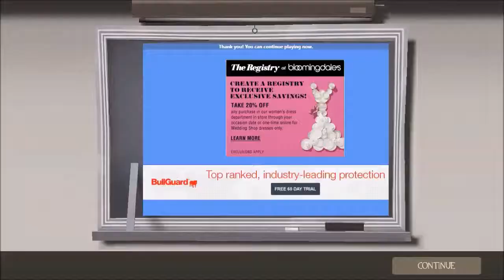Tf2: Death Run #90: builders at work